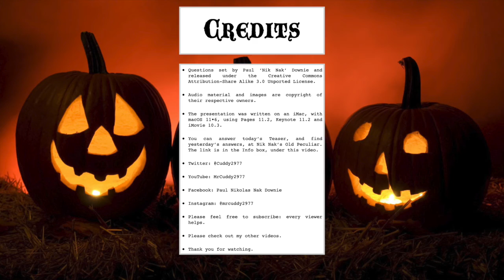31st October 2021 Teaser Halloween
If you’d like to take part, you need to put your answers on today’s Daily Teaser post,